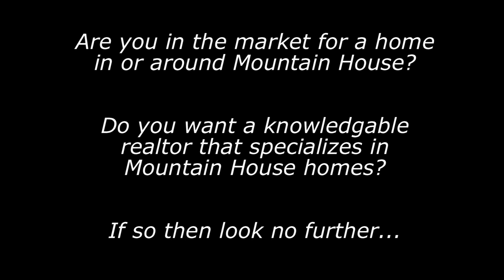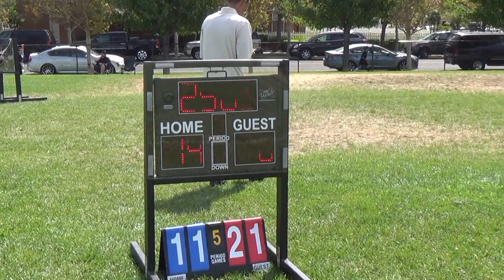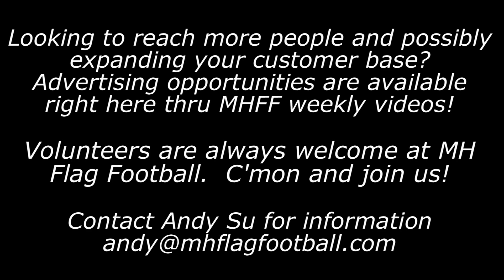MHFF 2015 - Week 2 - Sophomore Div - F3 & F4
Mountain House Flag Football week 2.

Part 2 of the Sophomore Division.  We have the Giants at Seahawks on Field 3 and the Lions at Vikings on Field 4.